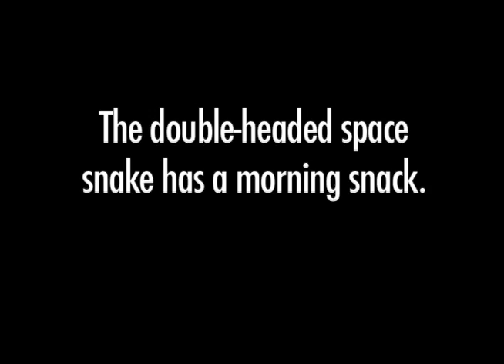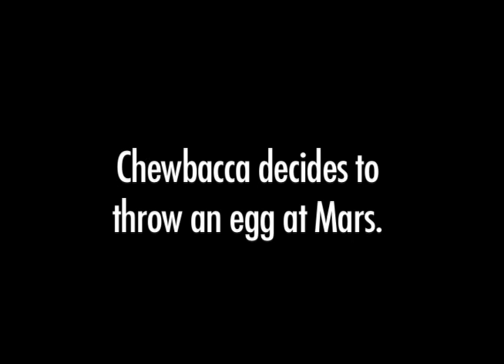Irvington Mercury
A creative story set on Mercury.